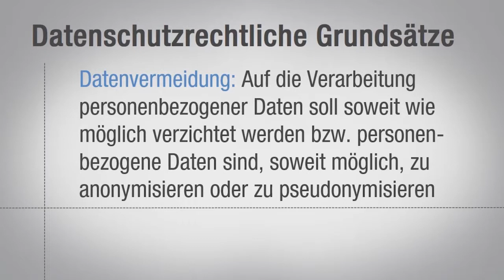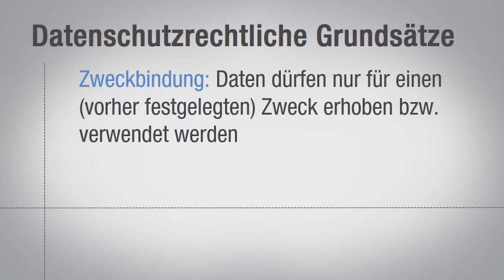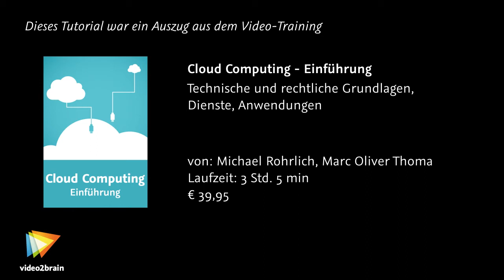Cloud Computing Tutorial: Datenschutz Grundsätze |video2brain.com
Komplettes Video-Training Genau wie die einzelnen Begriffe gehören auch die wichtigsten Grundsätze des Datenschutzrechts zum absolut notwendigen Rüstzeug.
Dieses Video ist ein Auszug aus Marc Oliver Thomas und Michael Rohrlichs neuem Video-Training „Cloud Computing -- Einführung. Technische und rechtliche Grundlagen, Dienste, Anwendungen." von video2brain.